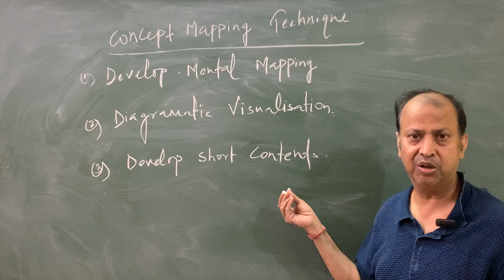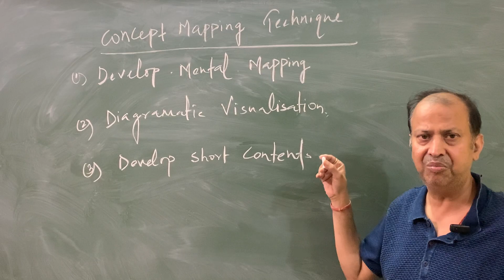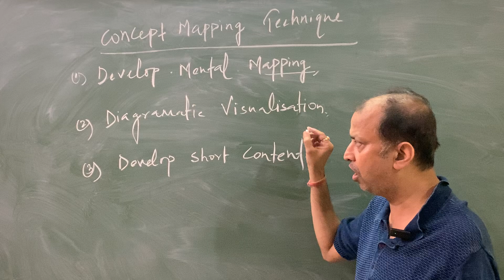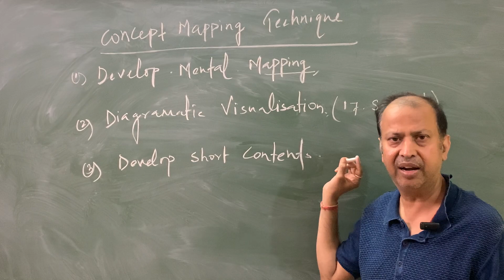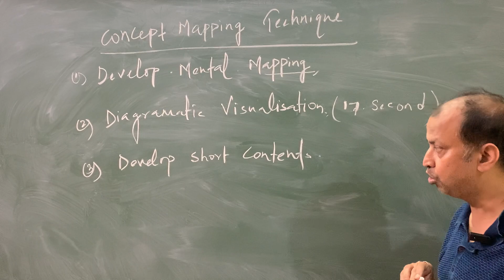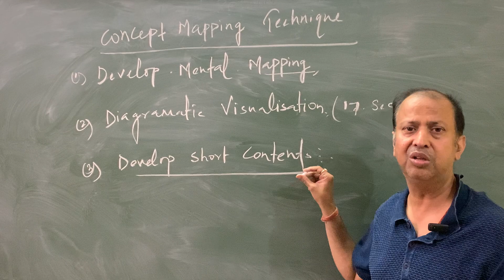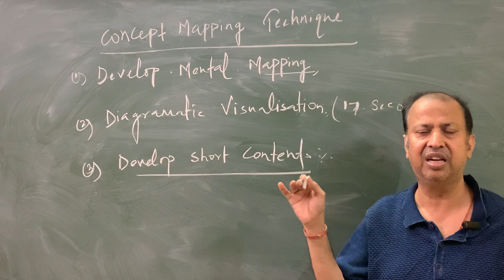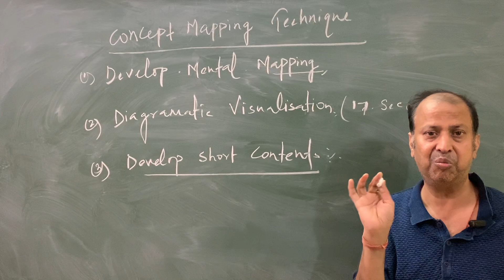May 5, 2023 Concept Mapping by Synchro Visualisation.